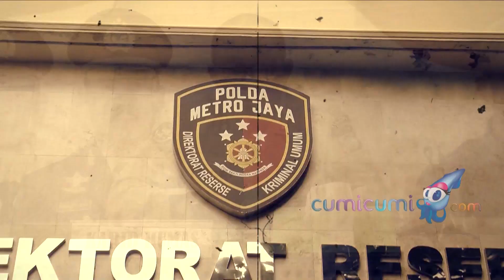Gisella Anastasia Ditetapkan Sebagai Tersangka, Terancam Hukuman Maksimal 12 Tahun Penjara - Cumicam